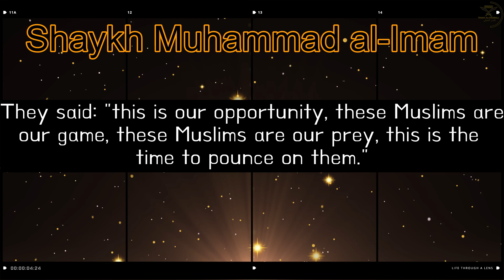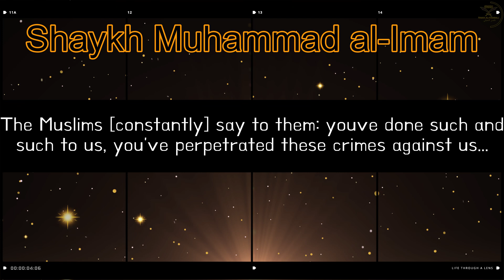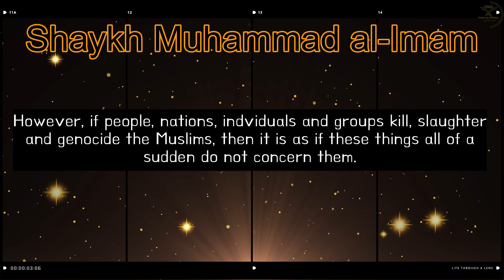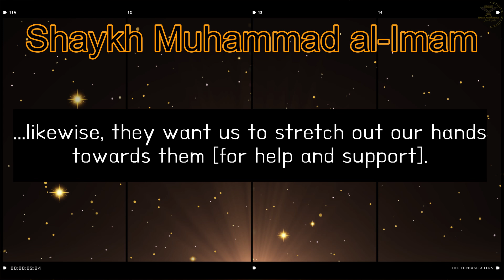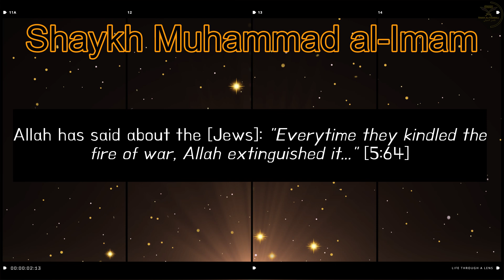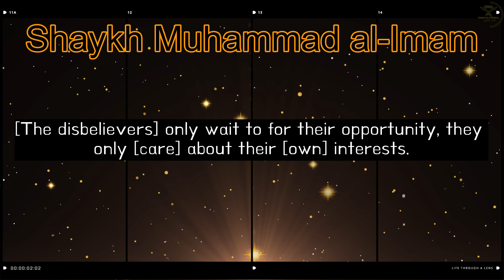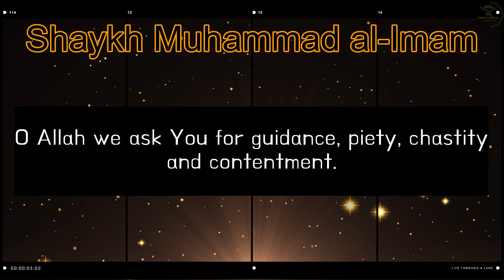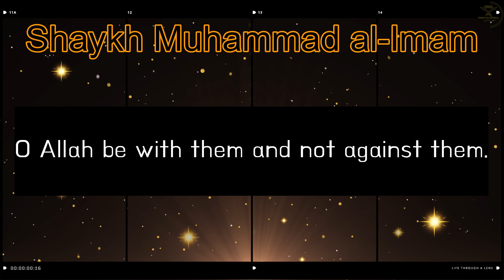Bright Slogans! A Warning Cry To The Muslims!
شعارات براقة! صيحة نذير للمسلمين!

الشيخ محمد الإمام

Shaykh Muhammad Al-Imam